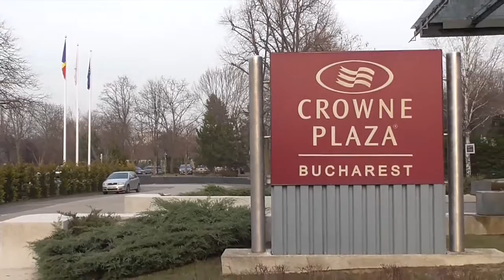Invitatie Vernisaj Expozitia Dreaming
Galeria de Arta Elite Prof Art va invita la vernisajul expozitiei " Dreaming ", luni 13 martie 2017, orele 18.30, care va avea loc la Hotel Crowne Plaza Bucuresti, bulevardul Poligrafiei nr. 1, deschisa in perioada 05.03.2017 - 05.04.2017 !